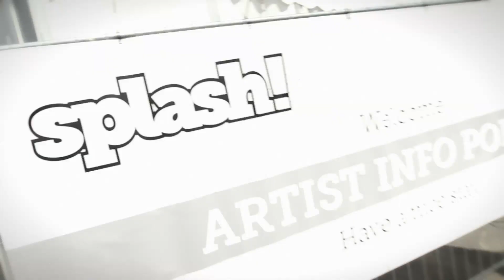One day in the life of: Die Orsons Teil 2 (Die Orsons auf dem splash!)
Es geht los: Die Orsons sind wieder im Studio und machen Sachen. Das dritte Album der ersten realen Boyband is in the making!

kontakt[AT]chimperator.de